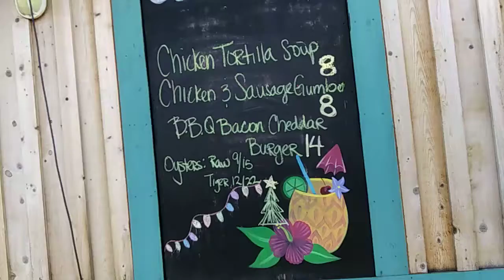Menu Harrahs TBT